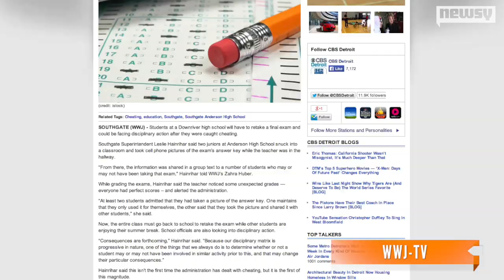Entire High School Class Caught Cheating On Test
A high school class was caught cheating when the teacher realized all received perfect scores.

Image via: Flickr / Alberto G.